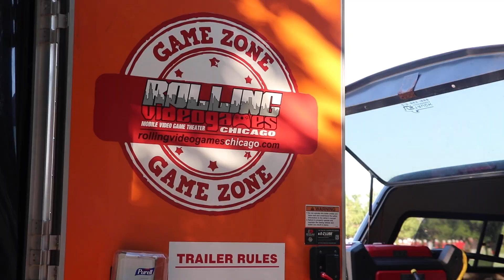Rolling Video Games-VBC Sponsor